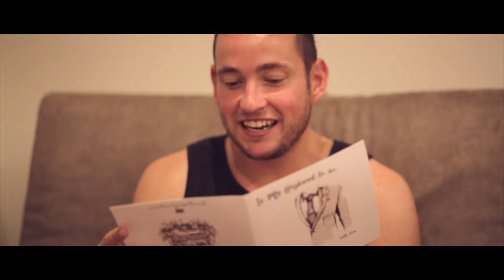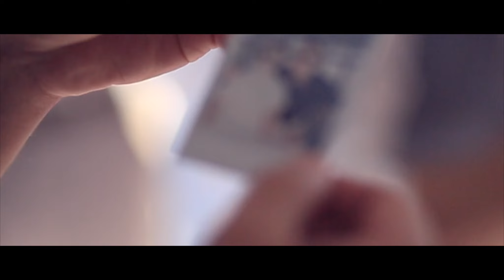Matthew + Sarah - Ibiza Wedding Film